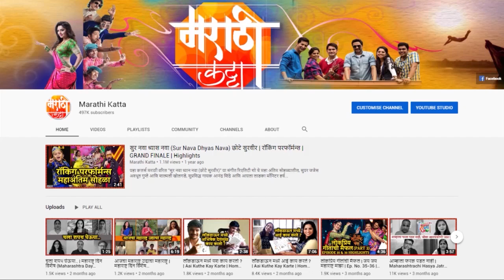कसा आहे अनन्याचा भाऊ | अनन्या (Ananya) | Suvrat Joshi | Exclusive Interview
प्रताप फड दिग्दर्शित 'अनन्या' या चित्रपटा मध्ये एका सामान्य मुलीचा प्रेरणादायी प्रवास आपल्याला बघायला तर मिळणारच आहे, पण या सिनेमात तिचा भाऊ कसा आहे, ऐका तिच्या भावाची भूमिका साकारणारा सुव्रत जोशी कडून.
पहा त्याचाहा खास इंटरव्ह्यू फक्त आपल्या मरठी कट्टा चॅनेल वर.